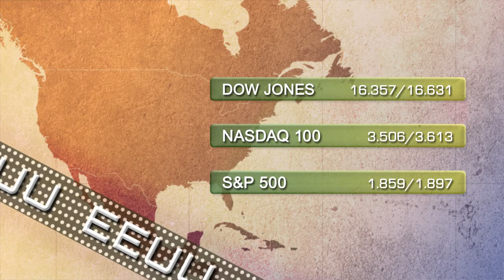Soportes y resistencias 9 de mayo 2014